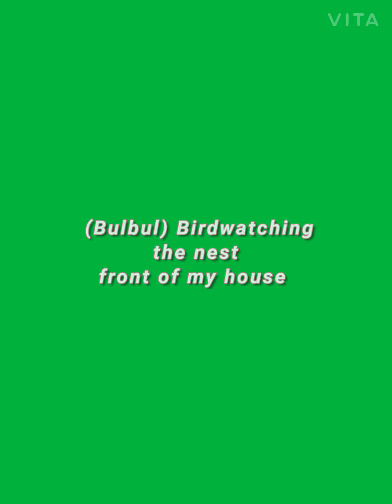BIRDWATCHING (Bulbul)/ birdwatching short video 🐣